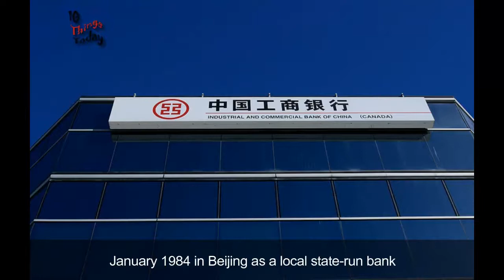Top 10 Richest Bank in the World | Industrial & Commercial Bank of China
Top 10 Richest Banks in the World
Session: 01 Episode: 01 Video Topic: 13

Source Music: Free copyright